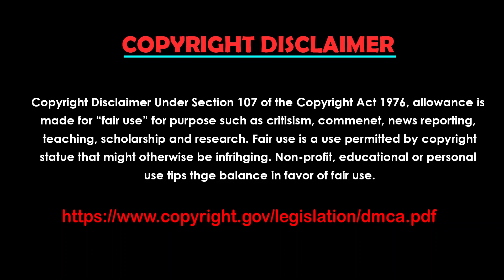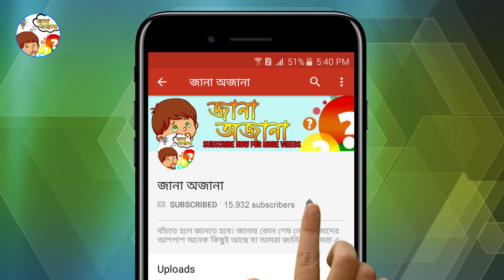পৃথিবীতে পোষা বিড়ালের সংখ্যা কতো? বিড়াল সম্পর্কে মজার কিছু তথ্য । যা হয়তো আপনি জানেন না !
বিড়াল খুবই আদুরে একটি প্রাণী। বিড়াল আপনার আদর পেতে ভালোবাসে। এমনকি আপনি রাগ দেখালেও আপনার পোষা বিড়ালটি আপনার স্পর্শ পেতে চাইবে। স্বাস্বাভাবিকভাবে বিড়াল সবচেয়ে জনপ্রিয় প্রাণী। এ নিয়ে তর্কের অবকাশ নেই। তাইতো আমরা কম-বেশি সবাই বিড়ালের চলনবলন বেশ পছন্দ করি। আদতে বিড়ালের চলন বলতে ‘ক্যাটওয়াক’ আর বলন মানে ‘মিউ’ শব্দ। বন্ধুরা বিড়াল খুবই আদুরে আর আহ্লাদি ধরনের একটি প্রাণী। শান্তশিষ্ট স্বভাবের হলেও এর চেহারা ছোটখাটো বাঘের মতো, একই গোত্রের কি না! তাইতো বিড়ালকে বলা হয় বাঘের মাসি! আসুন জানা অজানার আজকের নতুন এই এপিসোডের মাধ্যমে বিড়ালকে নিয়ে বেশ কিছু মজার তথ্য জেনে নেই।